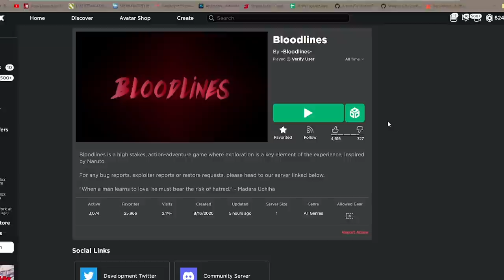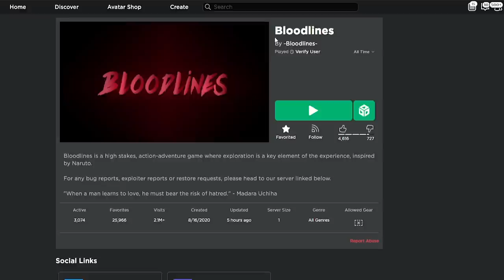Game Naruto Tapi Mirip Rogue Lineage ? (BUKAN SHINDO) - Bloodlines Roblox Indonesia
Jadi di video kali ini gw akan mencoba game bloodlines yaitu game tema naruto di roblox tapi mirip kaya rogue lineage yang sudah pasti sangat sulit!

Mau membantu channel ini??

Ciaooo!!